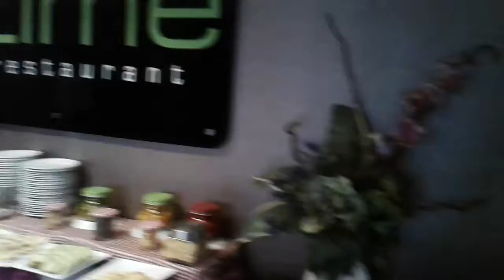Hotel FAVE Surabaya, Menu Buka Puasa, JL.Raya Rungkut Surabaya, 26 Ramadhan 1438 H/ 21 Juni 2017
Hotel FAVE SURABAYA, BUKA PUASA, JL.Rungkut Surabaya